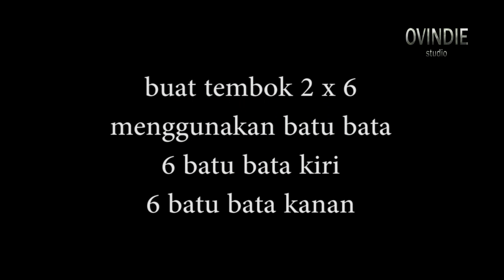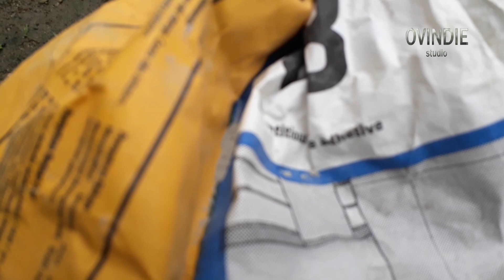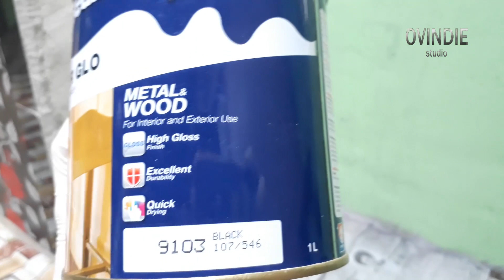TABLE TOP - NAK JIMAT BUAT SENDIRI ( D.I.Y )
*INI CARA AMATUR UNTUK BUAT TABLE TOP - NAK JIMAT BUAT SENDIRI ( D.I.Y ) . ADIK BERADIK DAN IPAR PUNYA KERJA. MASIH BELAJAR LAGI . KALAU ADA ILMU BOLEH KONGSI KONGSI .

CARA CARA NYA :
1. batu bata 12 biji ( untuk tembok kiri dan kana )
2. playwood untuk alas tapak ( dah kering boleh tanggalkan dan diguna sebagai pintu
3. besi konkrit dicucuk
4. kayu untuk tiang tahan playwood ( sementara simen belum kering )
5. playwood alas tadi buat pintu
6.tampal walpaper  dekat pintu
7. tembok kiri kanan di cat untuk jimatkan kos.  nk lagi cantik tampalbeli mozek

kos lebih kurang RM250 .